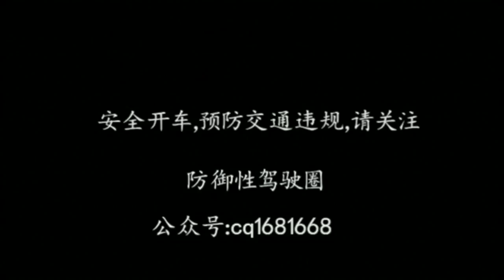红绿灯前不看路，这下摔得够惨了